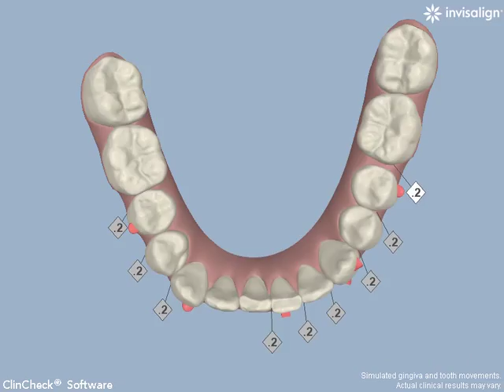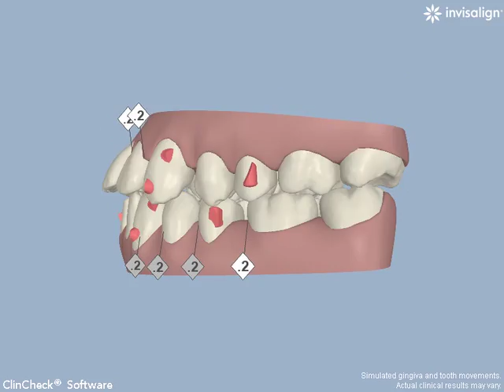My Teeth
The orthodontic (Nahal Ashouri, that is getting my Invisilign made this cool simulation for how the expect my teeth to move over the next 24 months.
It's costing me a fortune but I have to admit it's looking pretty promising on video.